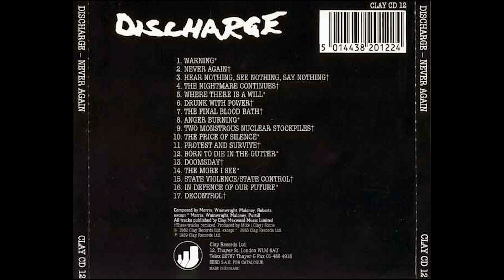Hardcore Rock and Roll: D-Beats and more | proxy_earth: Drum Video Podcast Ep. 001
In this video, I spit out some truly unforgiving truths about you how Toni Basil knows more about perfect HC PUNK beats than you do...
In this tutorial, I provide some outlines for the do's and don'ts: d-beats, other dynamic fast stuff that sounds cool in rock and roll, and then some truly bone hurting examples, of me illustrating the common misconceptions about playing fast, and pathways of hack shortcuts that should never be traversed. With that, a metaphor: There are rules in basketball, and that's what makes a slam dunk interesting.

Lately, I've been playing my newly acquired, Made in Germany Sonor Force from '91, and my snare is a copy of the Sonor "Phil Rudd" Signature Snare that actually once belonged to Grant Hart from Hüsker Dü. Some Istanbul stuff. Some Zildjan stuff. I do 14"HH's, 20"crash, 21"? crash, 22" ride, a Z-bell thing, and the JoJo Mayer Kick Pedal by Sonor (yes, it's still slick).

Audio (some videos) used in this: Discharge, Poison Idea, Toni Basil, Out Cold, with my very special co-host, Negan (Jeffrey Dean Morgan) from the Walking Dead.

After I've received several requests of "Hey Ira, you should make a video tutorial about d-beats and hardcore beats or whatever", and some people gave me the really horrible idea of starting a podcast type thing... So I'd like to say thanks for the inspiration. Y'all are why this video exists. I hope this poorly shot garbage with light fixtures I got for like $12 at Menards helps you along your way. Thanks for the requests.

Questions? Other requests? IDK yall know what to do. Go listen to Totalitär